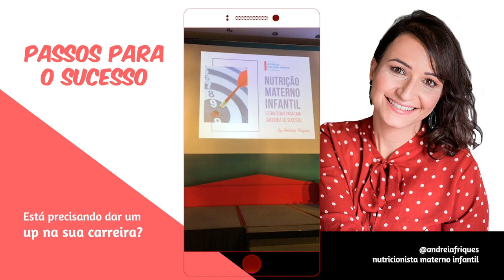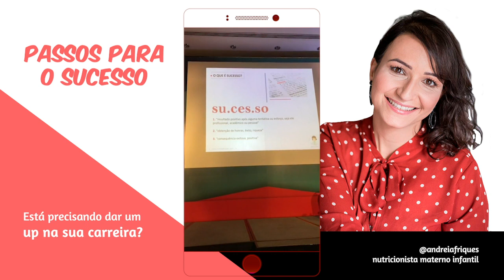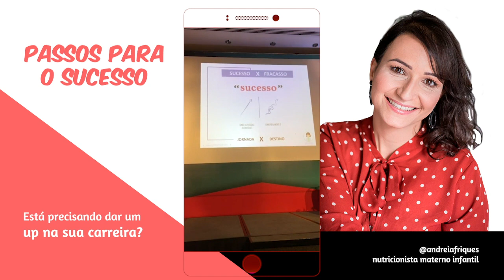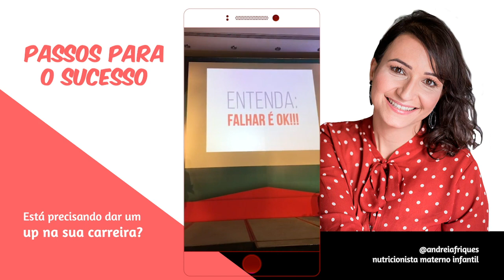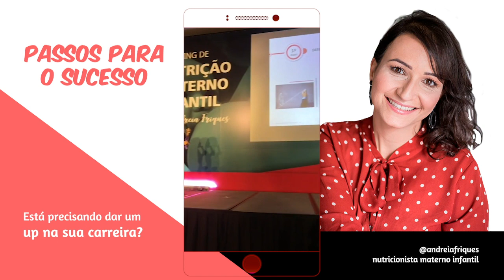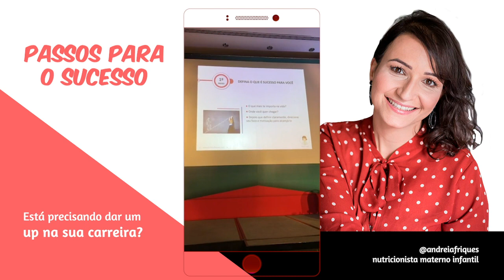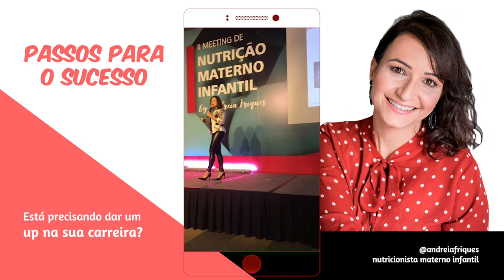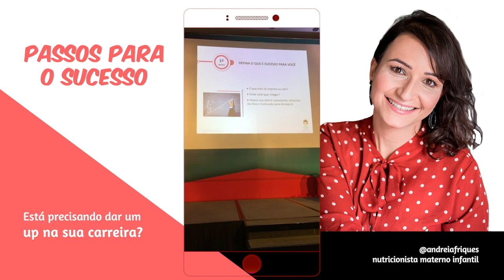Meu Caminho Para Ter Sucesso Na Nutrição Materno Infantil | Andreia Friques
Posso dizer que o vídeo de hoje foi criado para quem deseja construir uma carreira no segmento de Nutrição Materno Infantil, mas pode ajudar todas aquelas pessoas que se perguntam como ter sucesso.

Fui convidada para palestrar no II Meeting Nutrição Materno Infantil e pensei em levar não uma apresentação científica, mas algo que pudesse ajudar as pessoas que desejam trilhar a mesma carreira que eu.

Pois sinto, através dos meus alunos, que muitos não entendem como dou conta de tudo que faço e como consigo fazer tão boas entregas naquilo que me proponho a fazer.

Foi dividindo algumas das minhas experiência que trouxe uma reflexão sobre o caminho para o sucesso e como alcançar o sucesso.

Vamos refletir juntos sobre esse assunto? Clica no vídeo e confere.

Oi galera, falar sobre sucesso é algo inspirador. Eu mostrei algumas definições de sucesso, mas eu quero saber: o que é sucesso para você?

TAGS DESTE VIDEO